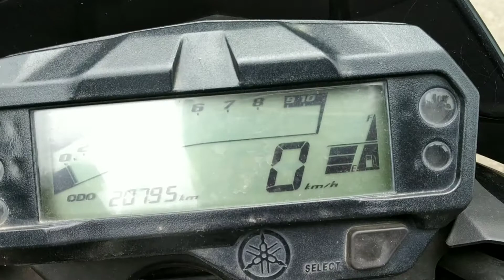BAD LUCK | Broke my...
Hey guys!
hegiddira?
Bad luck is one of the part of life
share yours..😄

LETS BUILD A GOOD COMMUNITY AND A GREATEST FAMILY OF ALL TIMES
BECAUSE.
STILL MORE INTERESTING CONTENT IS TO COME!

STAY IN TOUCH WITH ME IN OTHER SOCIAL MEDIA HANDELS